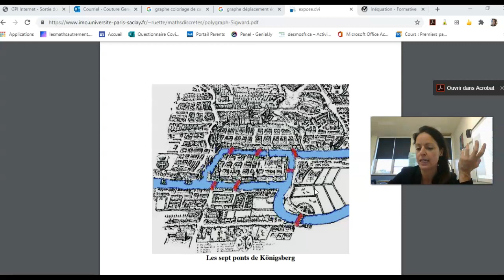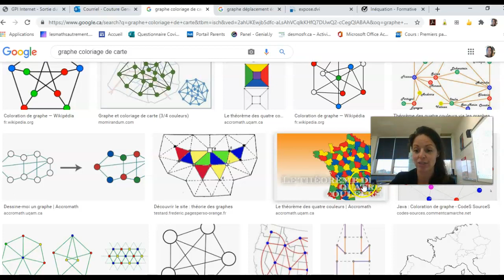5 CST: Module 2 Introduction à la théorie des graphes